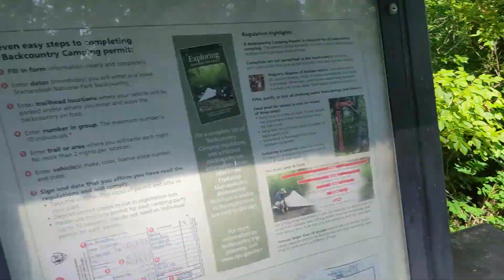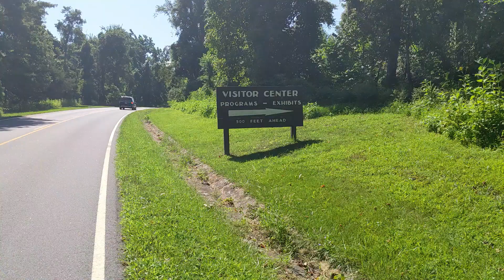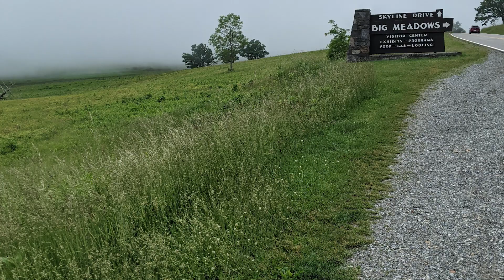Skyline Drive North S240 Day 1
An overnight bike tour on the north section of the Skyline Drive (not really sub 24 hrs, but short tour).   We rode from Dickey Ridge down to the entrance and then up to Big Meadows where we stayed overnight.